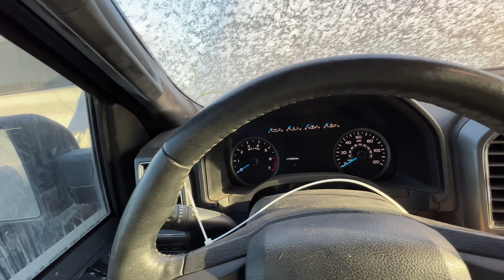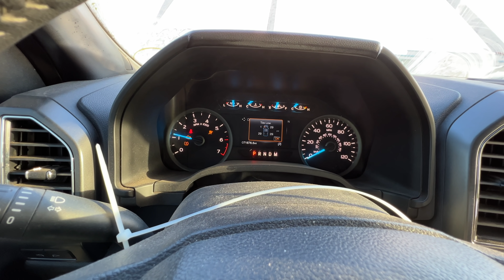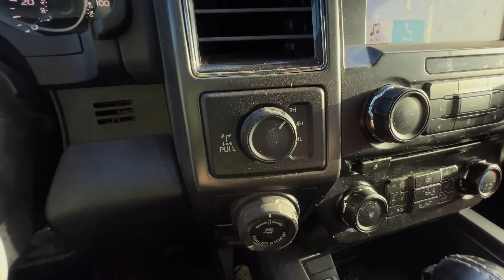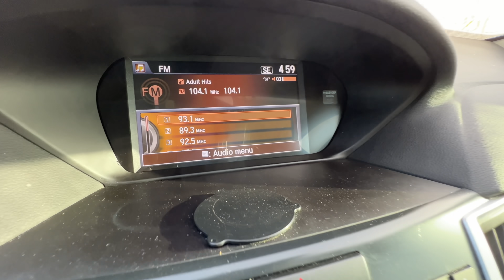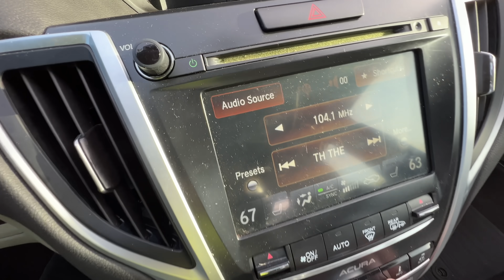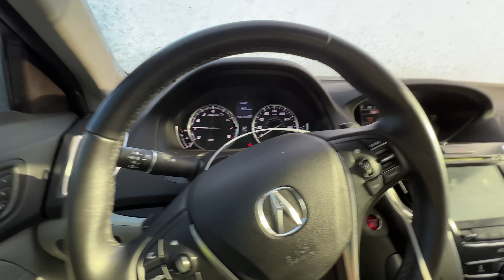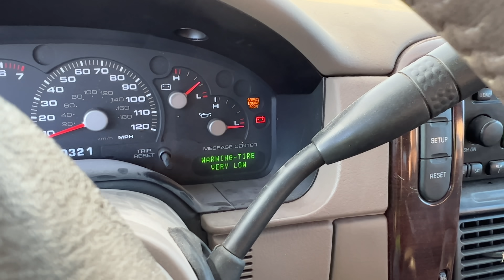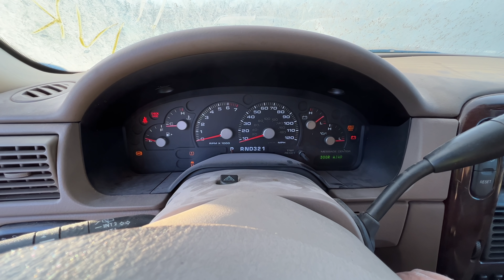Copart Walk Around 12-22-21 + $5600 2017 Ford F150!